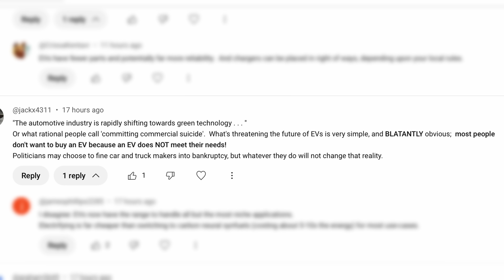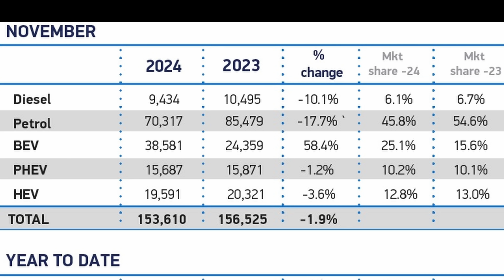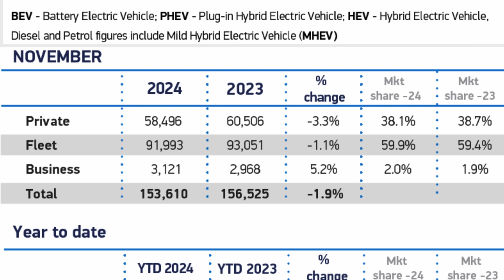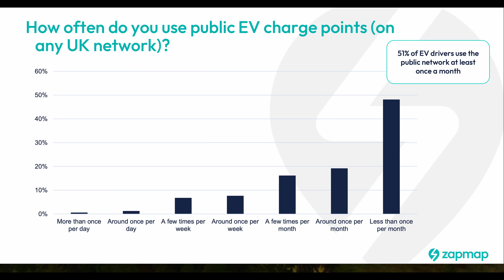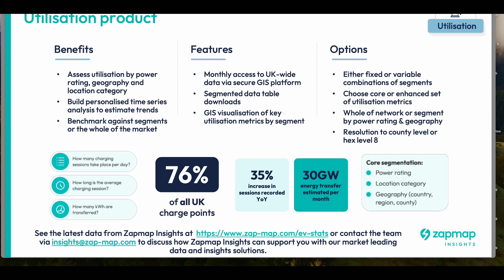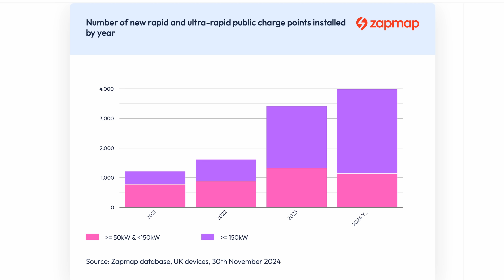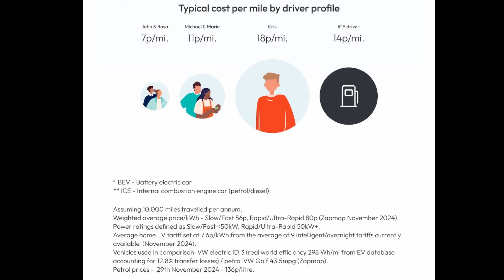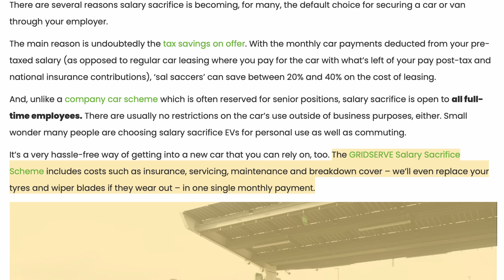November 2024 EV Sales: A Tipping Point?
In this video, we're taking a closer look at the November 2024 EV sales and asking the question: have we finally reached a tipping point in the electric vehicle revolution? With sustainable transportation becoming a major focus in the auto industry, many are wondering if the market potential for electric cars has finally reached its peak. We dive into the latest car news, hybrid vehicle updates, and new car prices to get a better understanding of the current state of the EV market. Is the EV revolution dead, or is it just getting started? Join us as we explore the latest trends and insights in the world of electric vehicles and zero emissions vehicles.

Legend Plus:
Darren Pain

VIP:
Shaun C
Marcus
Adam Jackson
Julie Marriott
Brendan McHale
Catrin Hubbarde
Rachael McLoughlin
Stephen Bagwell
Ray Daly
Charles Siddons
Peter Hartland
Barry rathbone Ledsom
Michael W
Stuart Joscelyne
phil rundle
Graham Russell
Jason Herrick
Gary Heavens
Tom Davison

Supporter:
Ruairi McElhone
Andy Hamilton
Peter Lawrence
David kramrisch
Nicholas Campbell
Alan Williams
Kim Edwards

YouTube Super Thanks:
geoffpeters8843
brettkemmerer1310
leesmart1971
michaelketley1252
ballathiam9486
esa4aus
stephenappleby7897
cjsa9253
Joe-lb8qn
rayd332
StanDMan01
Mora41
68smurfin
1973Hog
mortenvollaug6530
pdrpdrvolvo
PWStableford
rectusmh